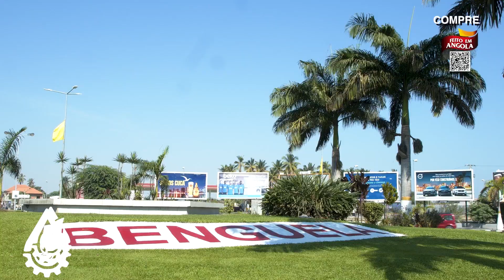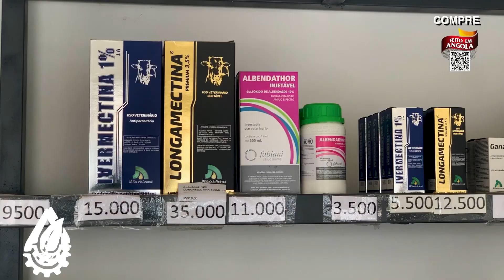PROGRAMA_SEMEAR- FAZENDA NELSON RODRIGUES P02